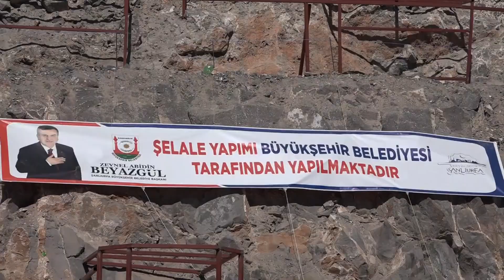BÜYÜKŞEHİR’İN ŞELALE PROJESİ KENT ESTETİĞİNE KATKI SUNACAK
Kent merkezi ve ilçelerde yeşil alan, Park ve Peyzaj çalışmalarını sürdüren Şanlıurfa Büyükşehir Belediyesi, Abdülkadir Badıllı Bulvarında Şelale yapımına başladı.